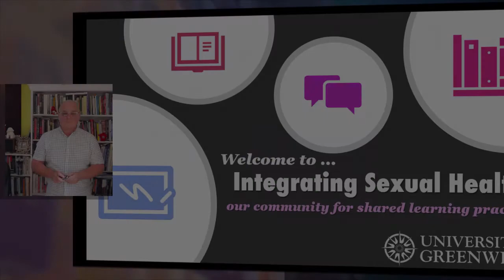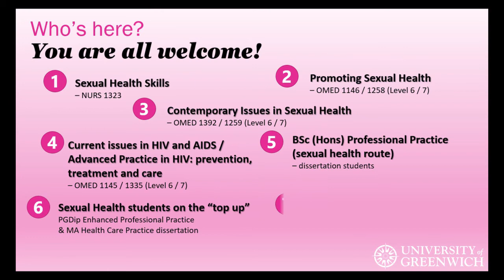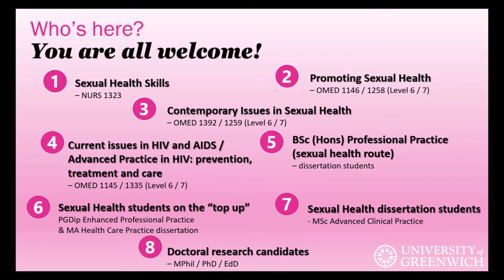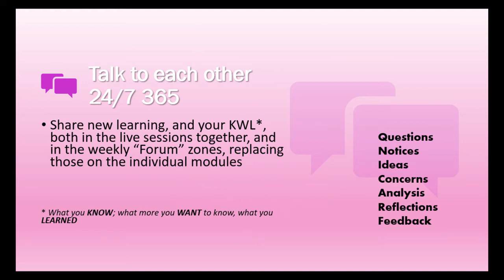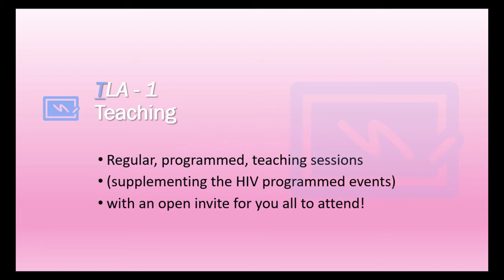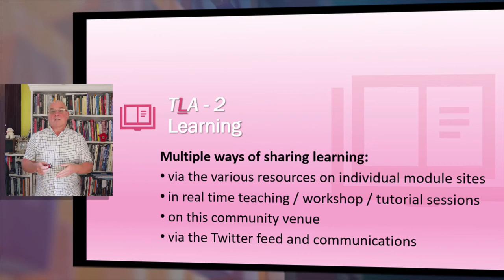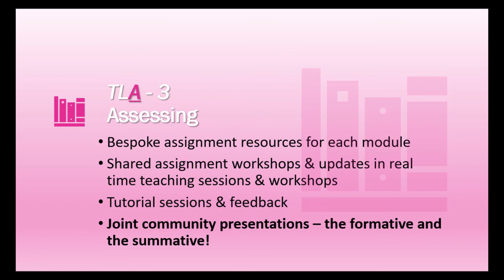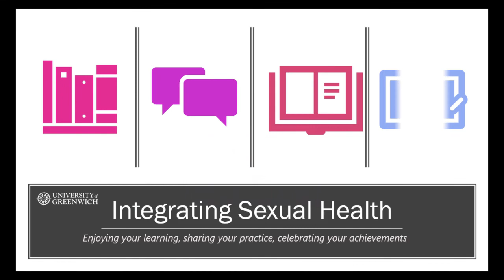Integrating Sexual Health - introduction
Our (new) on-line community of shared learning practice
- 24 Sept 2021